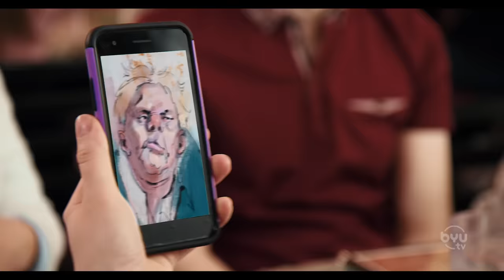Face Match App - Studio C Rewind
It's uncanny how accurate some of these face matching apps are...
Rewinding back to a time before tiktok was popular to this sketch from season 9! Studio C rewinds, where we bring you the sketches that were never posted on YouTube.

*Credits*
Cast: Mallory Everton, Whitney Call, Natalie Madsen, Stephen Meek, Stacey Harkey, James Perry, Adam Berg
Writers: Whitney Call

Face Match App - Studio C